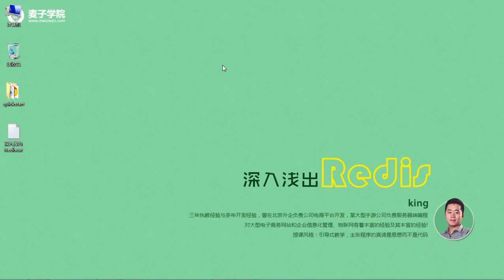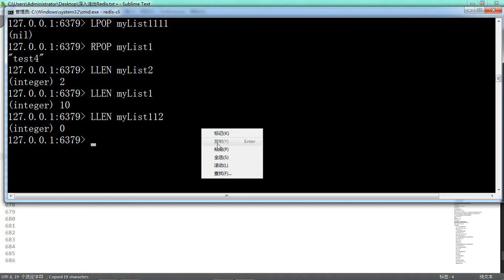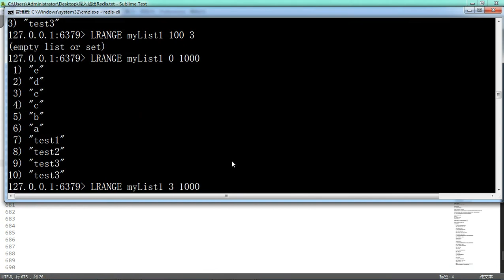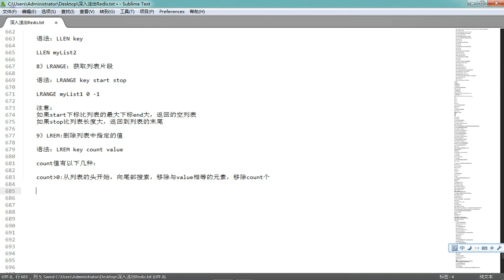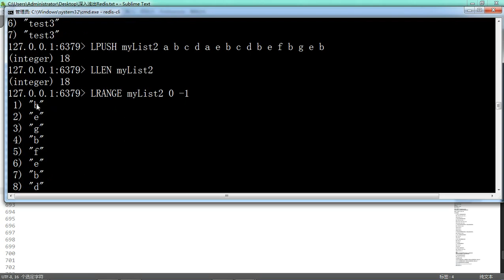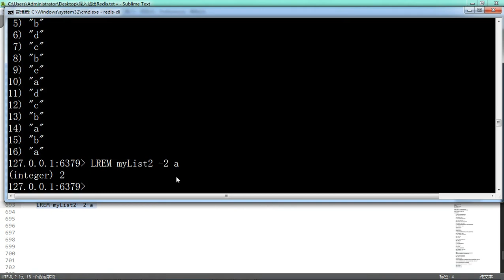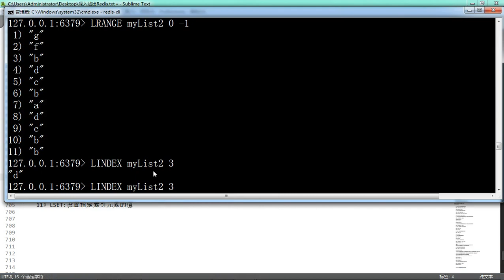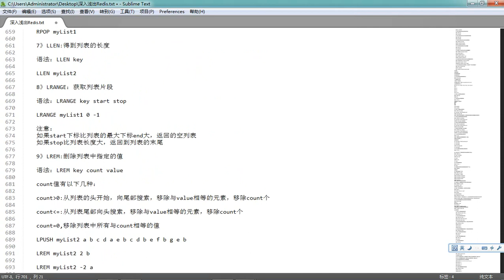Redis入门14 Redis列表类型及相关命令2